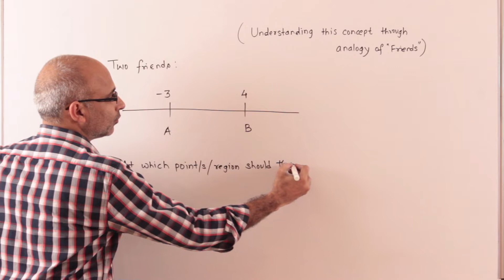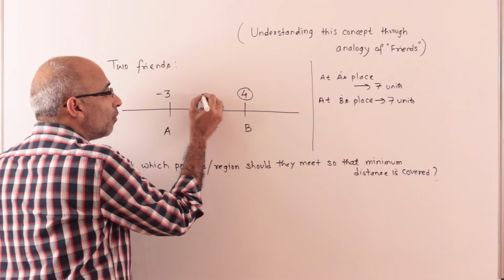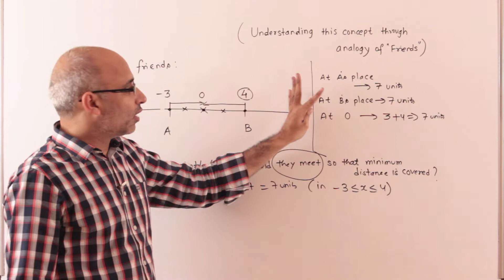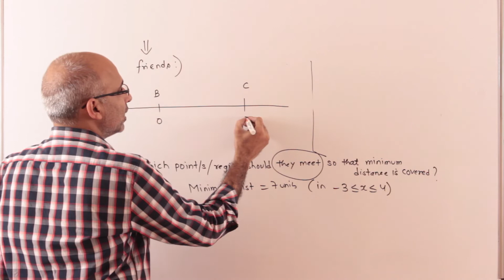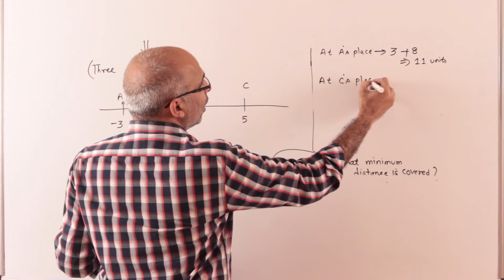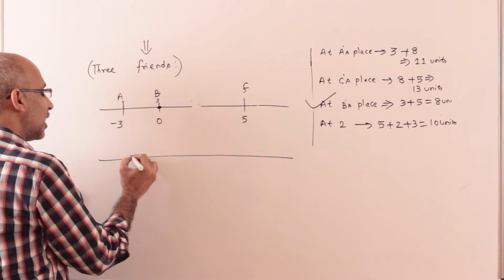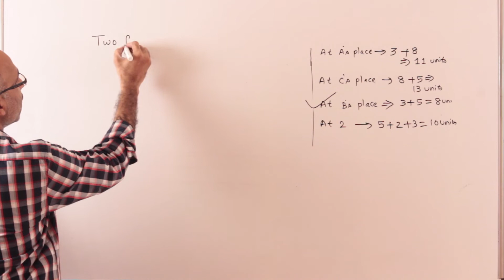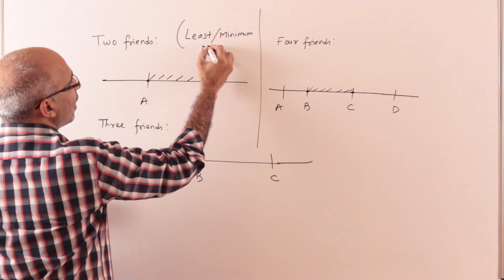Mods: Mod + Mod + Mod + ... - 3